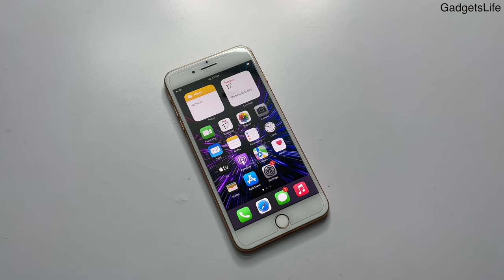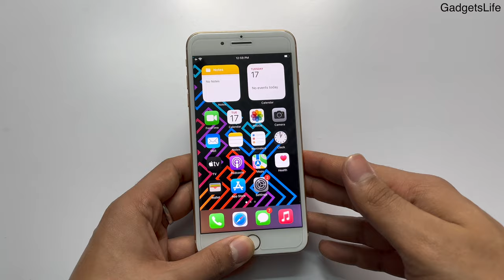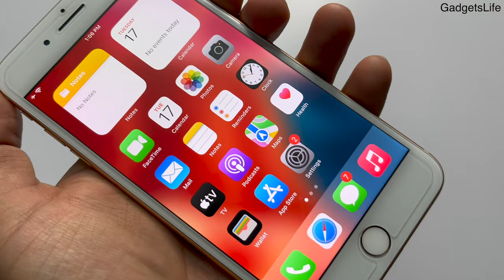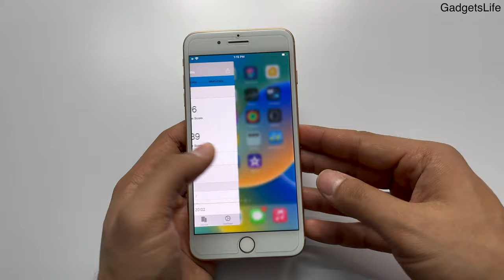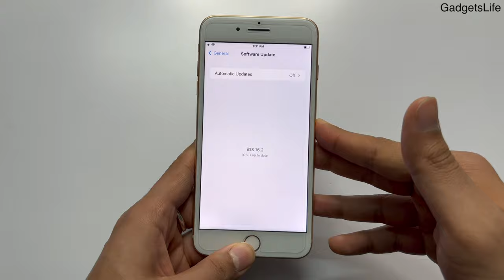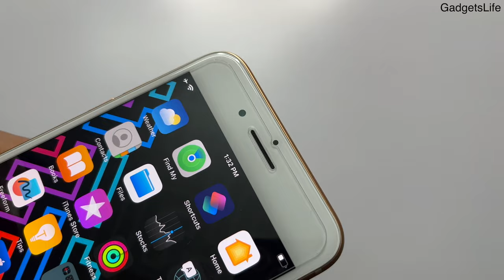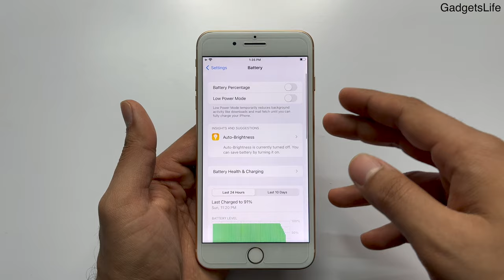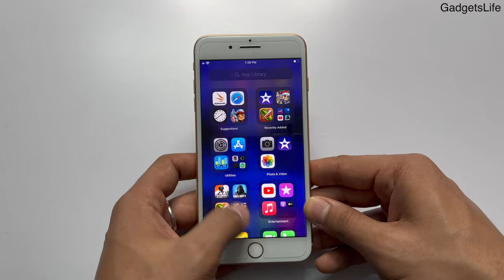iPhone 8 Plus in 2023 | Best iPhone To Buy Second Hand? (HINDI)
This Video is regarding the full in depth review of iPhone 8 plus in 2023, it was launched in 2017 and now it's more than 5 years old!

Watch this video till end to know everything about this phone.

Video Timestamps:
Introduction-         00:00
Imp Thing-             00:53
Design & Looks-   01:43
Build Quality-        02:00
Display-                 02:27
Performance-       03:34
Software-              04:58
Camera-                05:20
Battery Life-          07:10
Conclusion-           07:55